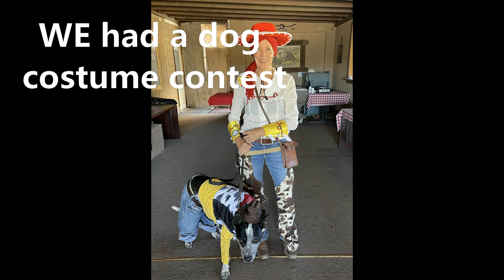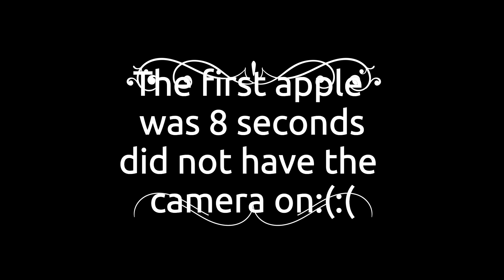Tierra Bella 2024 #4